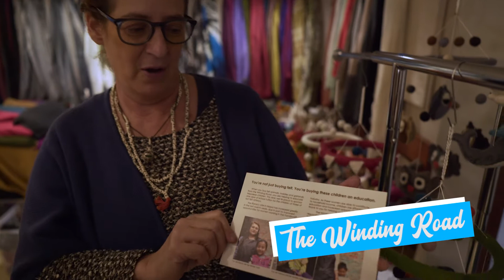The Winding Road Interview at Randolph Street Market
The Randolph Street Market Festival is home to the world-renowned Chicago Antique Market, Indie Designer Market, Modern Vintage Chicago and the Holiday Market. As seen in Travel & Leisure, the NY Times, Lucky Magazine and featured on TV news shows and web casts, the Randolph Street Market Festival is considered “a mecca of cool”, “the best hot spot for antiquing”, “the best Chicago venue for people watching”, and “the Barney’s of Vintage”. Celebrity designer Nate Berkus says, “I love this market…the quality is incredible!” As one of Chicago’s most happening monthly parties, Randolph Street Market has become the summer destination!